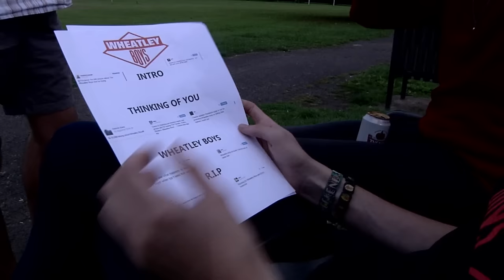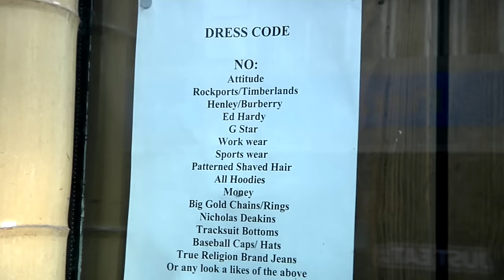The Wheatley Boys - A Short Documentary HD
A day following the life of the Wheatley Boys including crew member interviews and live performances.

shot and produced by Connor Chapman